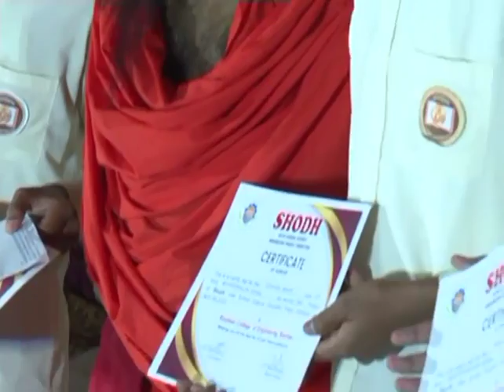दीक्षारोहण समारोह भाग - 2 || वैदिक चैनल || Vedic Channel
आचार्यकुलम, हरिद्वार || ऋषि ज्ञान परम्परा वेद, उपनिषद, दर्शन, गीता, रामायण, महाभारत आदि  ग्रंथों के गहन ज्ञान का भारत का एकमात्र आध्यात्मिक चैनल " वैदिक "  प्रमुख DTH Platform एवं  cable Network  पर उपलब्ध है |